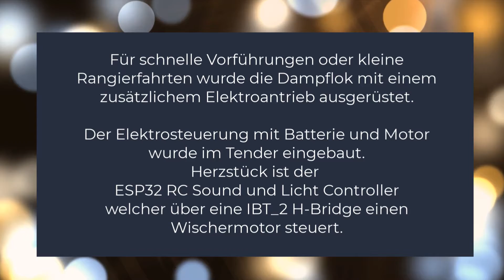Zusätzlicher Elektroantrieb für eine 7 1/4" Adler Lokomotive von Joachim Schurig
Die Elektrosteuerung wurde im Tender eingebaut.
Herzstück ist der
ESP32 RC Sound und Licht Controller
welcher über eine IBT_2 H-Bridge einen Wischermotor steuert.